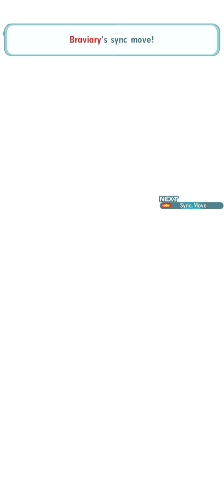SS Brock, Crasher Wake, Brawly vs 2k CS & Legendary Gauntlet PokemonMastersDay | Pokemon Masters EX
Pokemon Masters EX SS Brock, Crasher Wake, Brawly Showcases

Video Title: SS Brock, Crasher Wake, Brawly vs Champion Stadium & Legendary Gauntlet PokemonMastersDay | Pokemon Masters EX

Timestamps:
0:00 Summon
0:41 SS Brock
3:24 Crasher Wake
7:52 Brawly